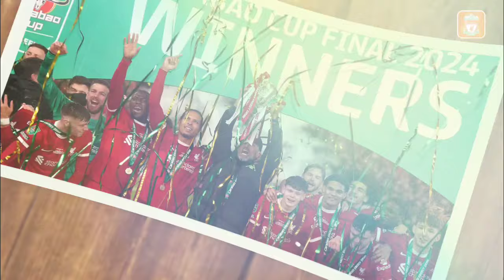UPDATE TRANSFER❗️Arne Slot Lengkapi Pemain Tengah Liverpool 🥶 Neto OTW Anfield🔴YNWA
1. wajib tonton full ( amanah )
3. komen positif dan relevan
4. Pecentak Gol Pertama, contoh : PGP Mo Salah
5. boleh cantumkan id sosmed lain (FB,IG,TWITTER)
6. Komentar lebih dari satu dianggap spam dan otomatis gugur

1. wajib tonton full ( amanah )
3. komen positif dan relevan
4. boleh cantumkan id sosmed lain (FB,IG,TWITTER)
5. Komentar lebih dari satu dianggap spam dan otomatis gugur